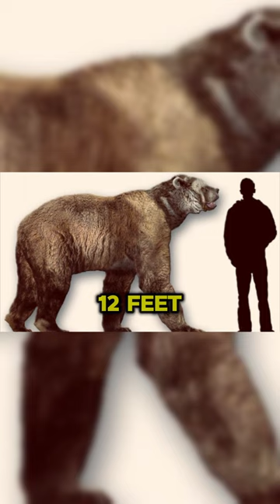The Extinct Giant Short-Faced Bear (Arctodus Simus)